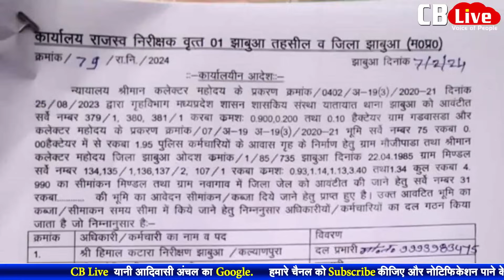बाबादेव - सावनमाता की जमीन आवंटन का कड़ा विरोध शुरू , ग्रामीण बोले मनमाना आदेश